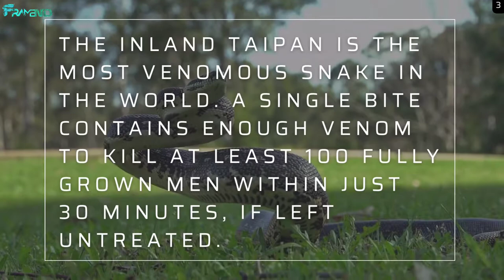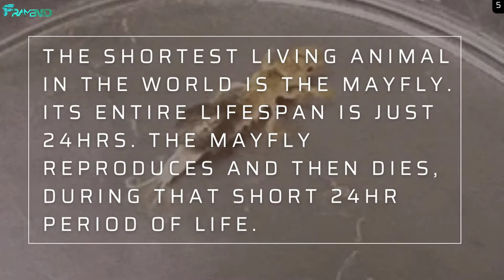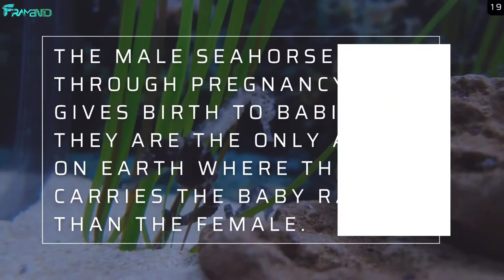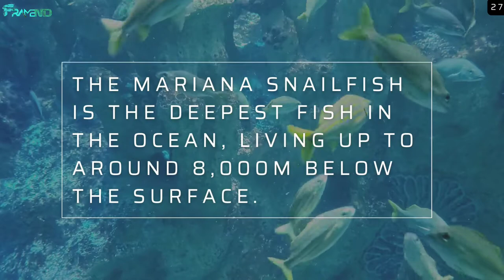The Strangest Secrets About Animals That You Never Knew! | Framend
The world has over 10 million different species of animal, which is more than any of us could ever hope to see in a lifetime, But don’t worry, we’ve found several fun facts about animals you need to know so that you can become a true expert without even leaving the house! so stay tuned on this video also like, share, comment on this video , kindly subscribe to our channel and turn on the notification button on so you don't miss any information.

ABOUT MY CHANNEL: Hi!
On this channel, you will find cool and intersting facts and educational videos that is directly or indirectly related to you. I love sharing informative videos with you guys so that you can get up to date about what's happening in the world.